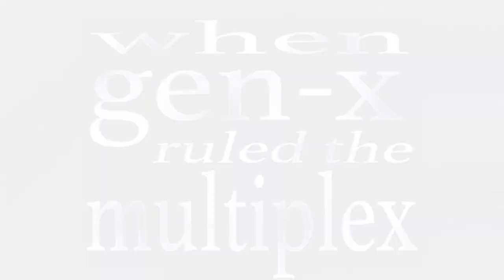When Gen-X Ruled the Multiplex Ep.43: Pretty in Pink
A look at the enduring teen classic from 1986, which was written by John Hughes and directed by Howard Deutch, and which starred Molly Ringwald, Jon Cryer, Andrew McCarthy, and James Spader.